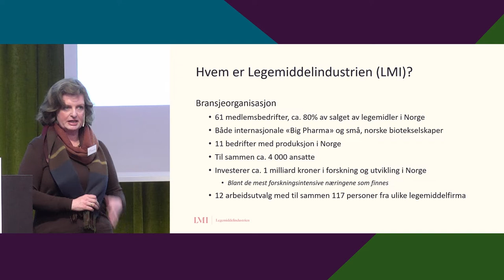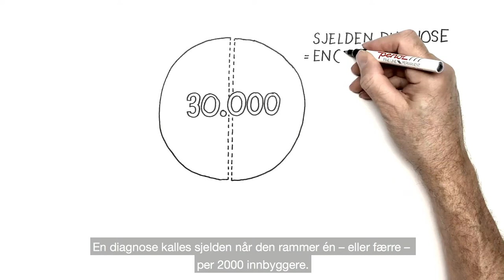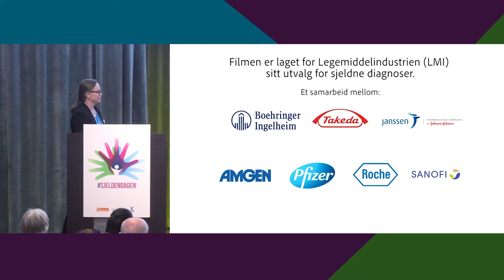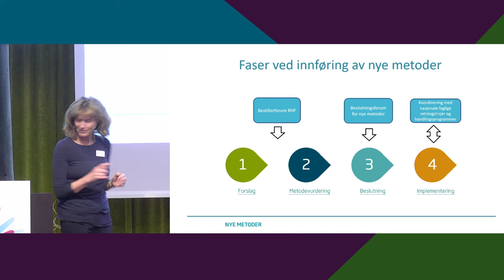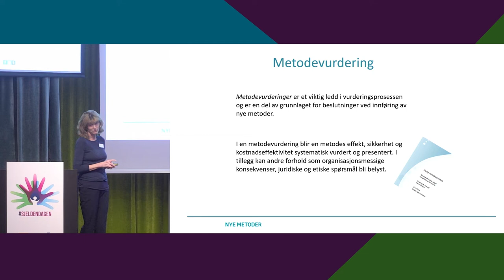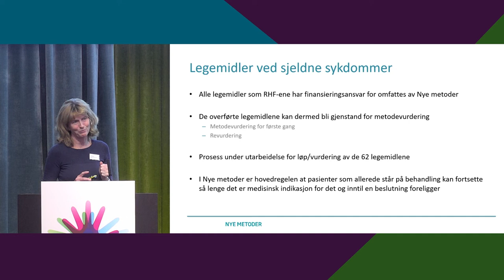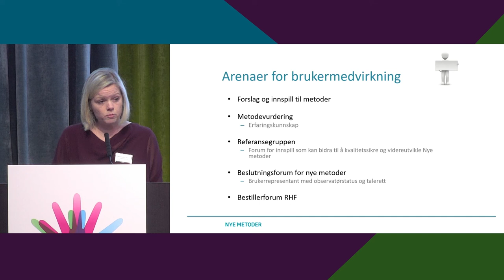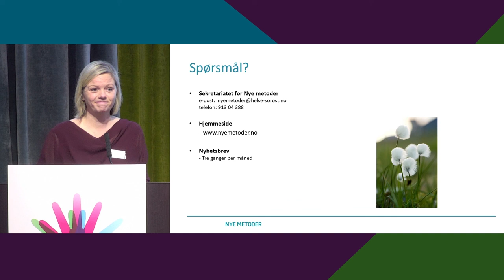Et sjeldent syn på legemidler: Hagen og Walen, og Nilsen og Mollan Tvedt - Sjeldendagen 2020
Opptak av strømmede innlegg kl 10:30, torsdag 28. februar 2020: Nye perspektiver på sjeldne diagnoser - Sjeldendagen 2020. Et sjeldent syn på legemidler: 1. Legemiddelindustrien (LMI) sitt arbeid med sjeldne diagnoser. Innlegg ved sjeldenutvalget i LMI v/leder Hege Kristin Hagen og seniorrådgiver Line Walen. 2. Nye metoder – hvem gjør hva? v/ Ellen Nilsen og Karianne Mollan Tvedt, Sekretariatet Nye metoder.

Sjeldendagen i Norge er et samarbeidsprosjekt i Norge mellom Unge funksjonshemmede, Funksjonshemmedes fellesorganisasjon, og Nasjonal kompetansetjeneste for sjeldne diagnoser. Les mer på På Sjeldendagen finner du mer på sosiale medier.